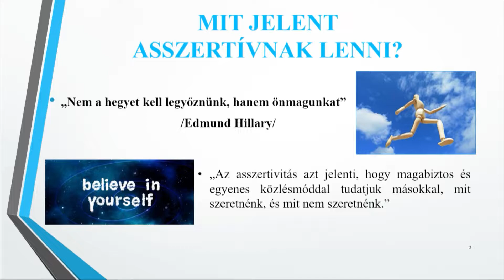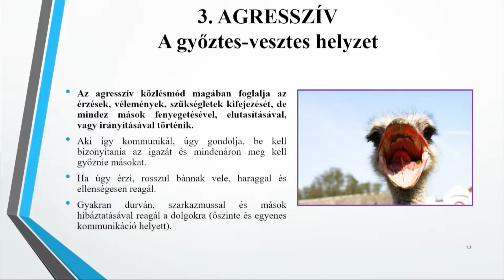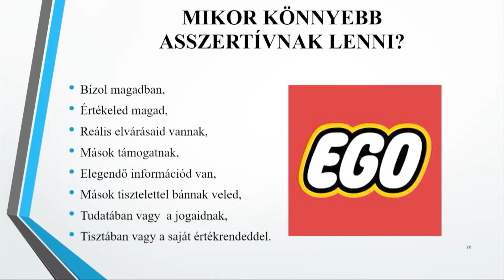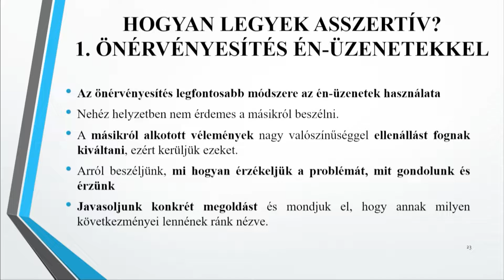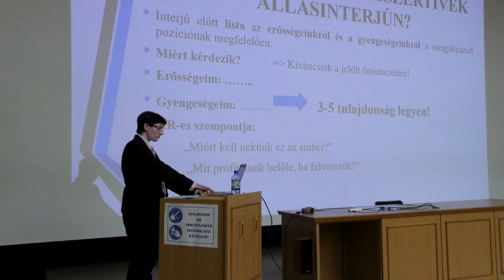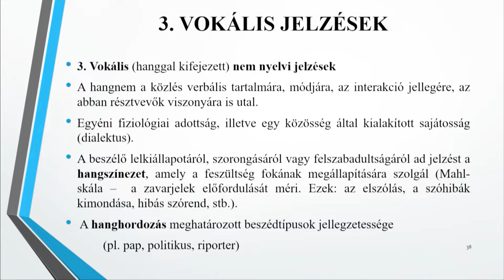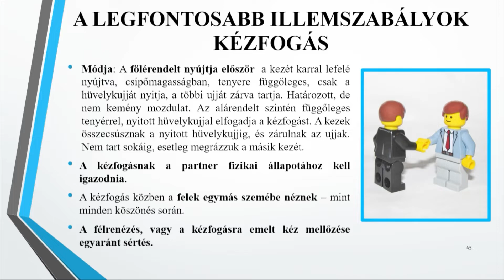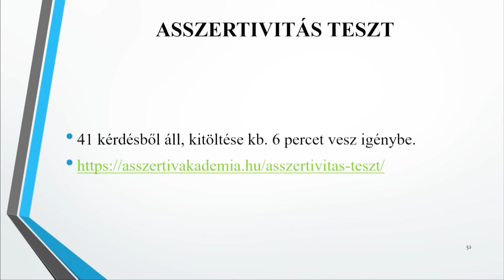Karrieriskola sorozat - Balogh Anita: Az asszertív kommunikáció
A Hallgatói Karrierközpont a Debreceni Egyetem Bölcsészettudományi Karával együttműködve minden félévben meghirdeti előadás-sorozatát. A kétkredites kurzus az összes kar hallgatói számára szabadon választható tantárgy. Célunk, hogy olyan témákat kínáljunk az érdeklődőknek, amelyek által gyakorlati segítséget kapnak az álláskeresésben, illetve később, a munka világában. Az előadások szabadon látogathatóak minden egyetemi polgár és alumni tag számára